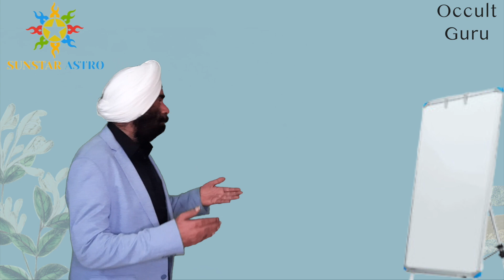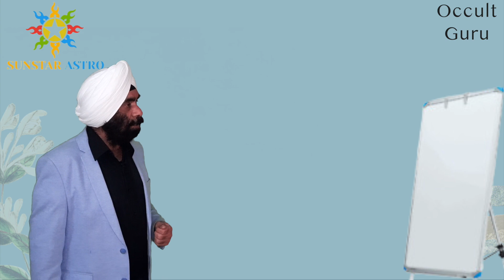Corporate Numro Astro Seminar by Gourmieet Sinngh CEO Sunstar Astro Part -3